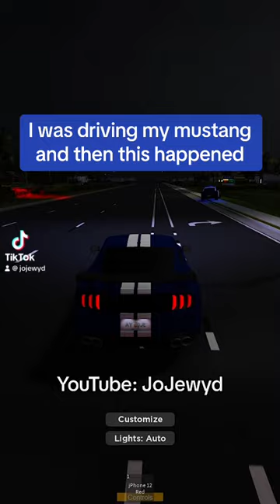I was driving my Mustang and then this happened